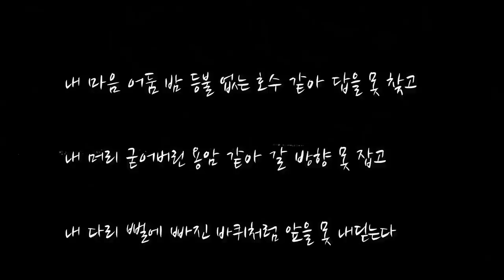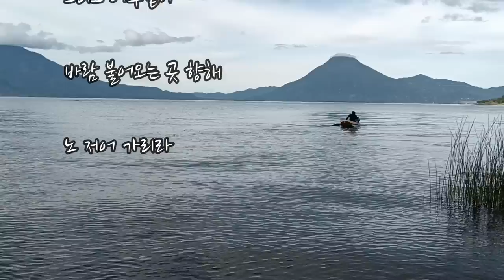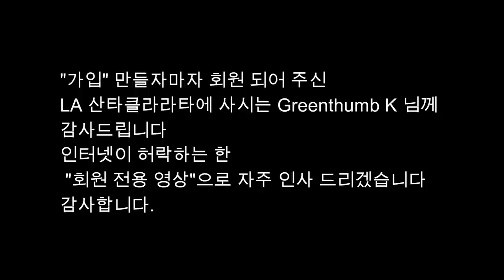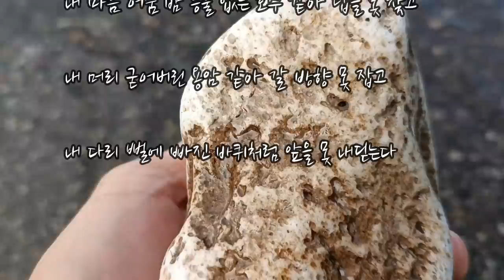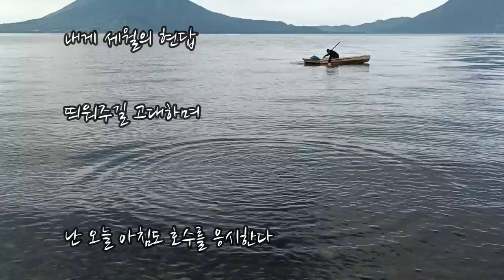과테말라 다음은 어디로? I stare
난 응시한다
                                                  곽 도 영 Do
호수를 응시한다
답을 수면 위로 떠올려주길 고대하며
호수는 심연 속에 답을 꽁꽁 숨기고 올려주질 않는다

화산을 응시한다
답을 뿜어주길 고대하며
꽉 다문 입술 언제 다시 빨간 혀를 내밀고
답을 토해낼지

내 마음 어둠 밤 등불 없는 호수 같아 답을 못 찾고
내 머리 굳어버린 용암 같아 갈 방향 못 잡고
내 다리 뻘에 빠진 바퀴처럼 앞을 못 내딛는다

호수가, 화산이
시간 속에 잠들었던
돌을 부상시켰듯이
내게 세월의 현답
띄워주길 고대하며

난 오늘 아침도 호수를 응시한다
오늘 밤도 화산을 응시한다